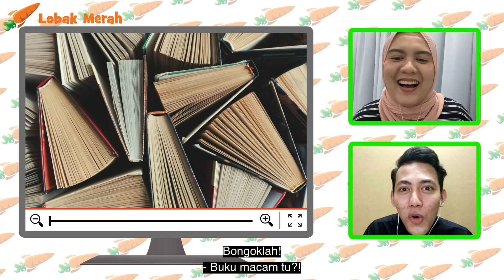Teka Gambar Zoom In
Bila dah zoom in gambar tu, satu habuk pun tak nampak. Tapi dengan hint-hint yang host bagi, terrer jugak lah talent-talent LM ni teka. Jawapan mengarut tu tak payah cakap lah, 24 jam!